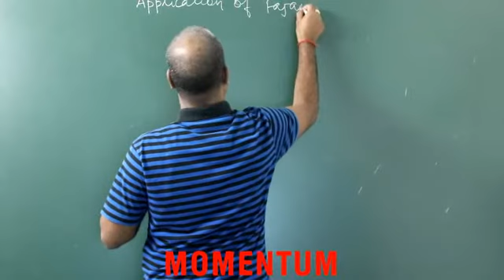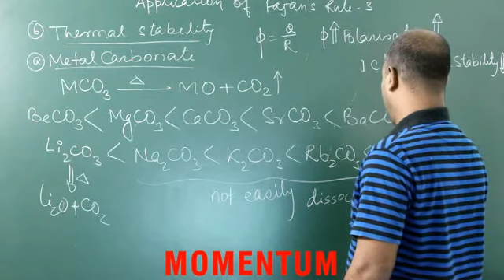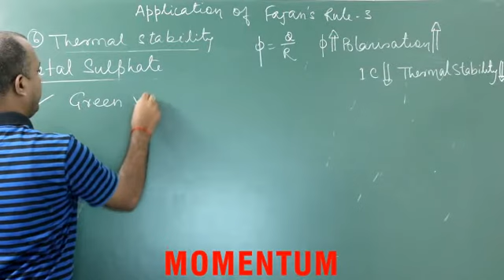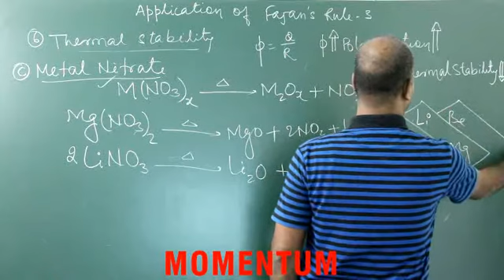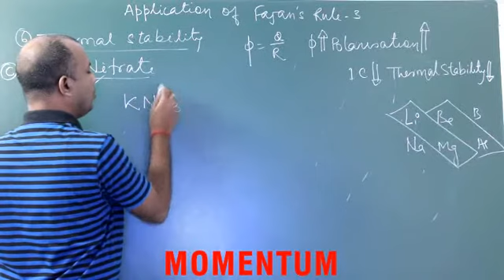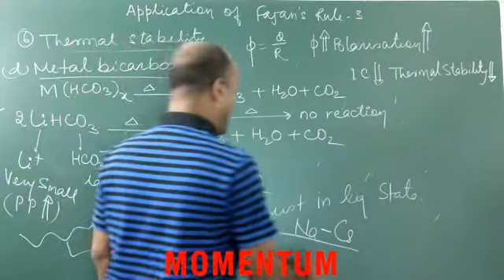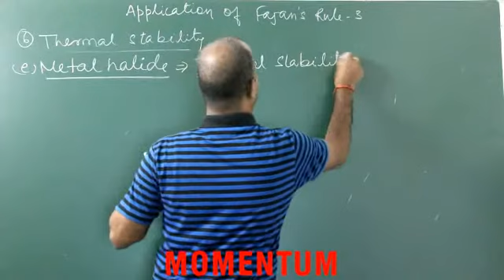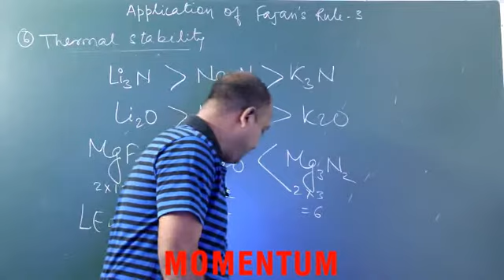Application of Fajan's Rule-3 | Chemical Bonding | Ojha Sir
bestchemistryteacherforiit/neet
Link of momentum android application